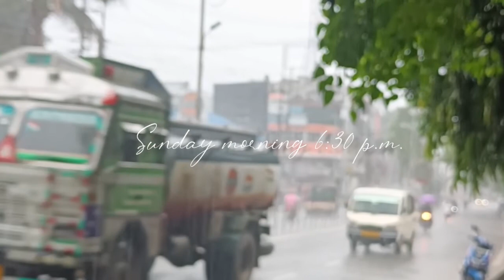Maha Mrityunjay Temple মহা মৃত্যুঞ্জয়ন্দিৰ - ARYAN LYRICS || 2022